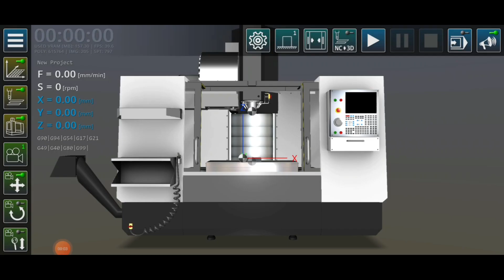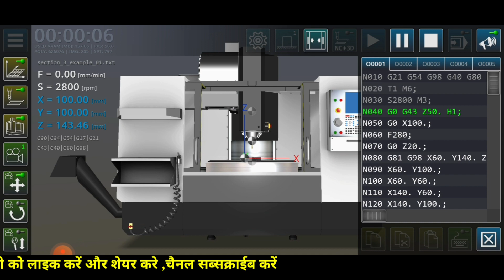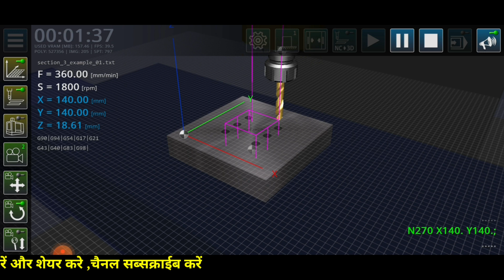How to do multiple drilling operation practical on VMC simulator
Hello Friends ,
In this video we will discus about practical about vmc machine simulator .How to input new program in vmc simulator. How to download vmc milling simulator .How to input new program of vmc simulator . vmc simulator programming .